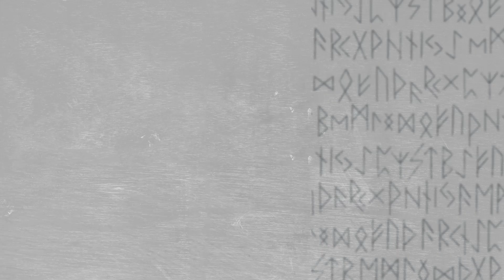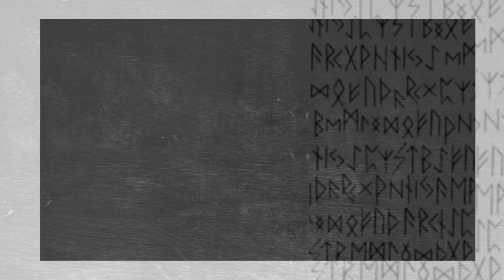CONHEÇA AS 10 SOMBRAS - A TÉCNICA MAIS TEMIDA DE JUJUTSU KAISEN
No ultimo episódio 40 (ou 16 da Segunda temporada) de Jujutsu Kaisen, fomos apresentados a um figura extremamente poderosa do mundo xamã, O Divino General Mahoraga, o Shikigami mais forte do mundo Jujutsu Kaisen.
Nesse vídeo, vamos falar sobre a técnica das 10 sombras, poder de Megumi Fushiguro que Sukuna está tão interessado em obter, que permite invocar no qual o Mahoraga e entender o porque ela é a habilidade mais forte da história Jujutsu Kaisen.